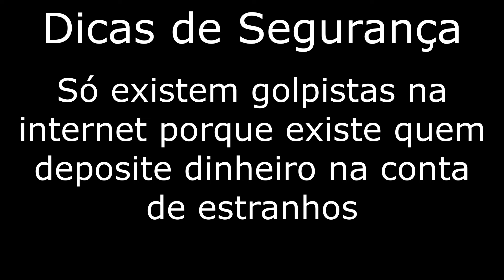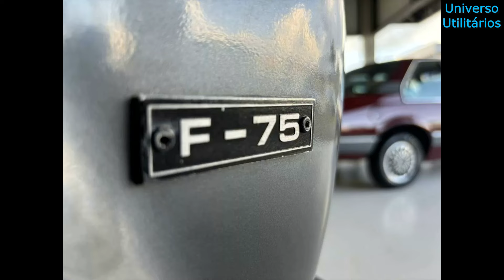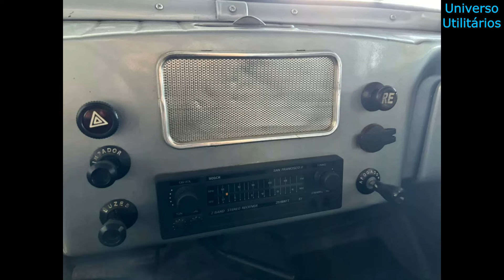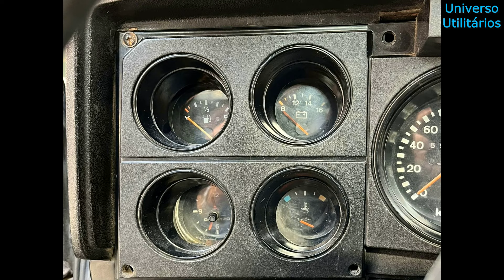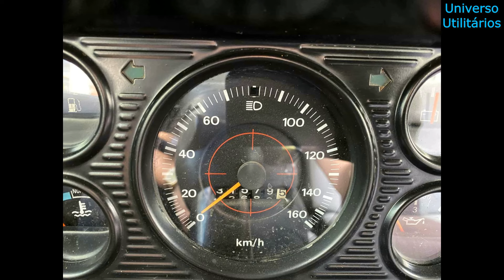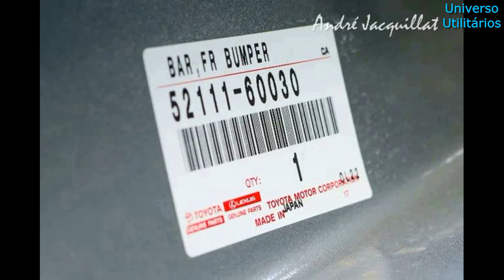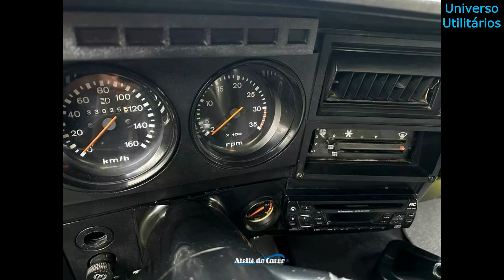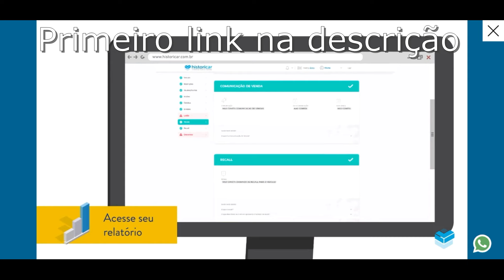PICAPES GRANDES À VENDA (especial)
Fiz uma seleção com picapes grandes à venda a partir de R$15 mil. Nesta seleção, Ford F75 e F1000, Chevrolet Serie 10 e Serie 20 e Toyota Bandeirante, cabine simples e cabine dupla, com carroceria de aço e carroceria de madeira, com preços entre R$15 mil e R$159.990.

Não faça pagamentos antes de verificar o carro, não deposite ou faça transferência antes de ver o carro pessoalmente, de consultar o histórico do veículo e antes do negócio fechado.